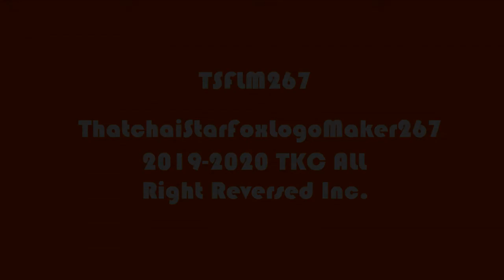B93 LOGO NEW VERSION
and all the TSFLM267 & ASLM425 & MGMVM345 & EWSC359 & TCV1530 Logos